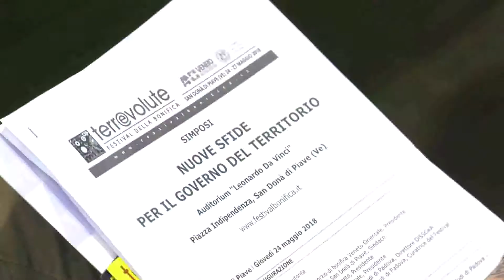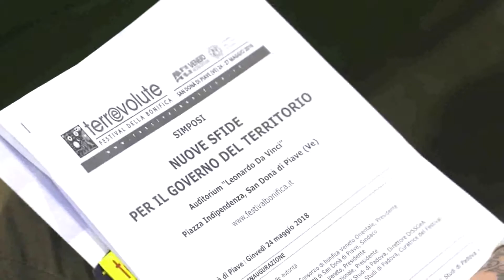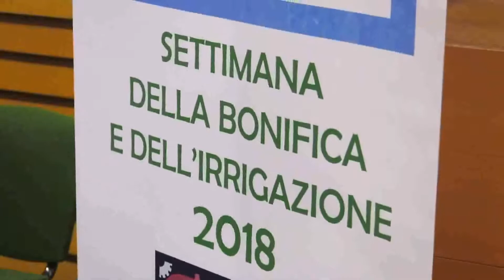Terre evolute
Il primo "Festival della Bonifica" parte da San Donà di Piave (VE).